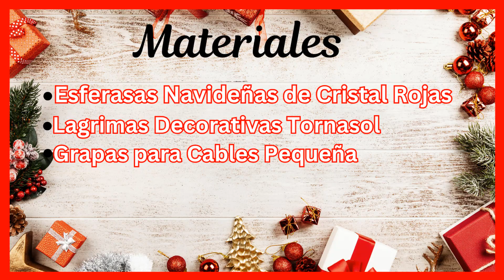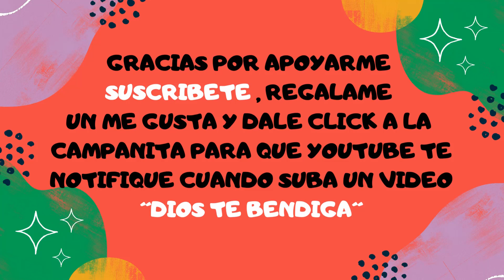✨MODERNA DECORACION NAVIDEÑA 2024🎅IDEAS para DECORAR en NAVIDAD 2024🎅IDEAS DE COLGANTES NAVIDEÑOS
❤️Hola gente el dia de hoy les presento esta bella propuesta 👉MODERNA DECORACION NAVIDEÑA 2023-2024 / IDEAS para DECORAR en NAVIDAD 2023 / Christmas Decor ideas, colgantes navideños, espero les guste y sea de inspiracion para decorar su hogar en estas navidades.

✅  Comparte